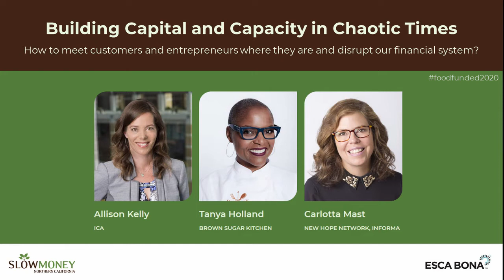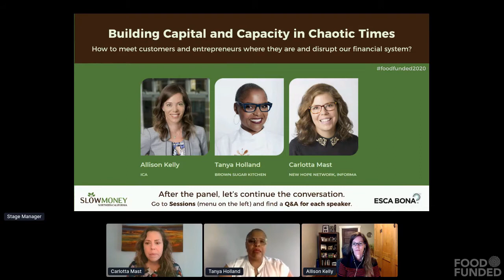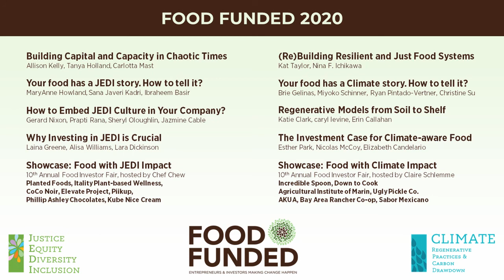Building Capital and Capacity in Chaotic Times (FOOD FUNDED 2020)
How to meet customers and entrepreneurs where they are and disrupt our financial system?

FOOD FUNDED 2020 on October 6, 2020
Impact Focus on Justice, Equity, Diversity, Inclusion (JEDI)